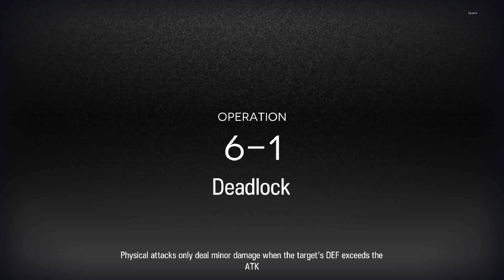[Wisadel] Arknights 6-1 (start with Wisadel)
! Warning: Wis'adel Syndrome !
Please be aware that doing what's shown in this video could increase your risk of getting Wis'adel Syndrome.